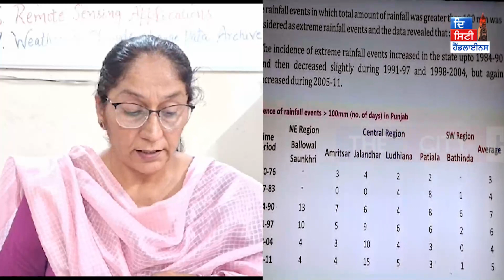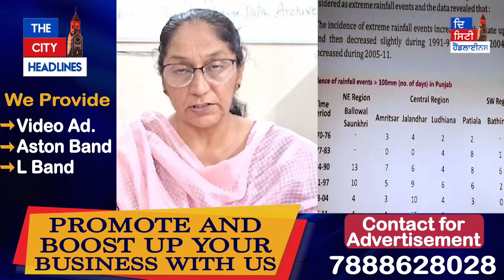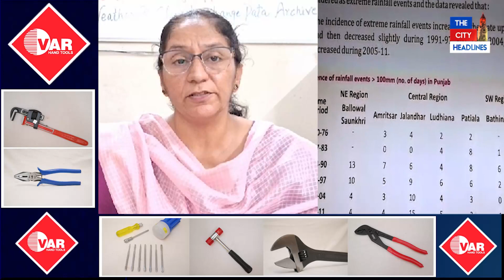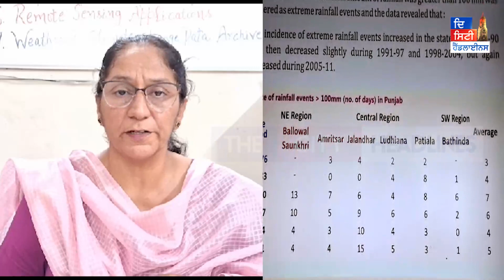ਜੂਨ ਦੀ ਇਸ ਤਰੀਕ ਤੋਂ ਮੀਂਹ ਪੈਣ ਦੇ ਆਸਾਰ ਮੌਸਮ ਵਿਗਿਆਨੀਆਂ ਨੇ ਸਾਂਝੀ ਕੀਤੀ ਅਹਿਮ ਜਾਣਕਾਰੀ